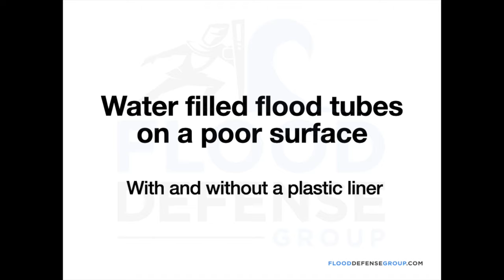Water Filled Flood Tubes. Flood Barrier experiments using a liner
This is a great example of how you can use a liner of plastic over a flood barrier to prevent water from seeping under your barrier.  In this example, we had 2 water filled flood tubes which are also commonly referred to as ‘diversion tubes’ which we spanned over a rocky, porous surface.  One of these water tubes had a liner of plastic sheeting to prevent seepage and one did not.  This example clearly shows the difference in seepage when using a liner over your flood defense barrier versus using no liner at all.

Are you looking at doing some DIY flood defense?  You can use the technique of a plastic liner over a variety of materials.  In this case, we were using a flood barrier but you could use a pile of dirt, bricks, or perhaps something you made using your carpentry skills.  During times of flooding, if I had nothing more than plastic, I would be putting it over just about anything like flower pots, trash cans, or even yard furniture if I had to.  Limitations apply but if you trying to protect yourself with limited resources, you still have options!!